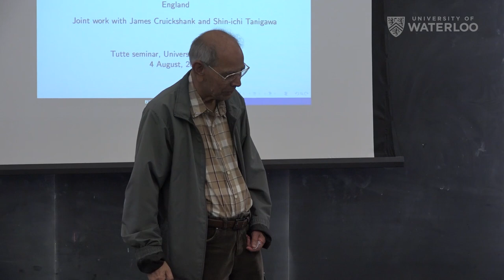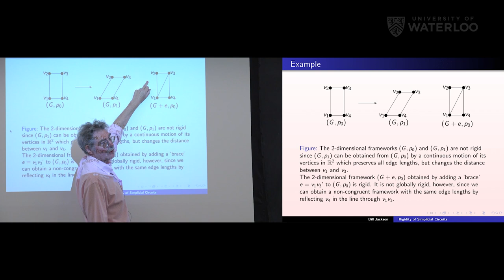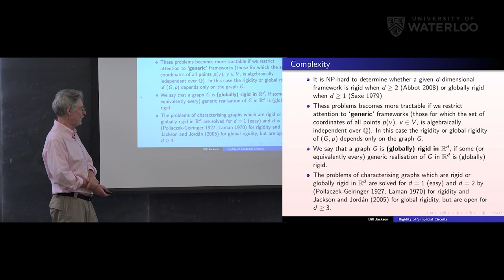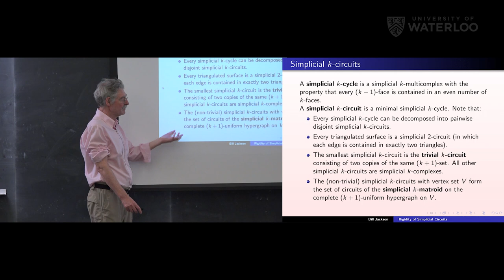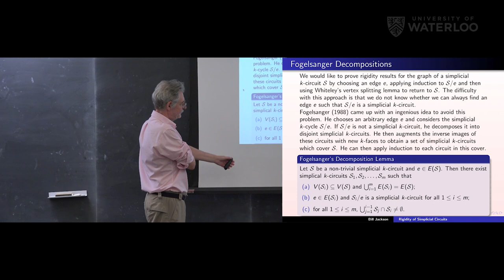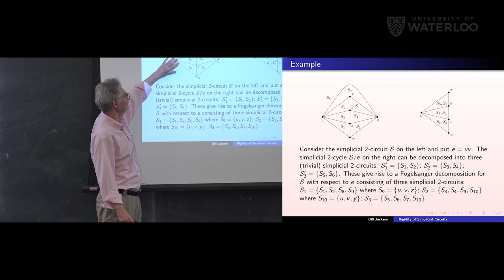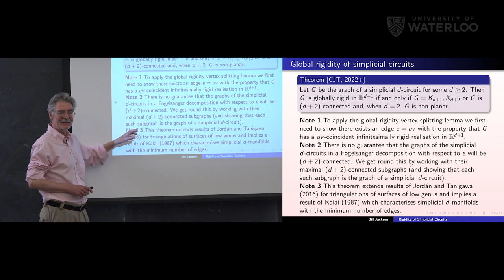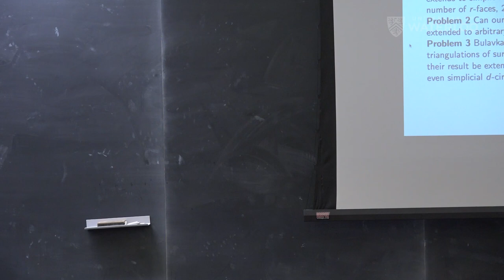Tutte Seminar - Bill Jackson - Queen Mary University of London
C&O Tutte Colloquium Series on Friday, August 04, 2023
Speaker: Bill Jackson

Title: Rigidity of Simplicial Complexes

Abstract: A simplicial k-cycle is an abstract simplicial k-complex in which every (k-1)-face belongs to an even number of k-faces. A simplicial k-circuit is a minimal simplicial k-cycle (in the sense that none of its proper subcomplexes are simplicial k-cycles). The set of all simplicial k-circuits with vertex set V is the set of circuits of the simplicial k-matroid whose groundset is the set of all (k+1)-subsets of V. Examples of simplicial k-circuits occur naturally as boundary complexes of (k+1)-dimensional simplicial polytopes or, more generally, connected simplicial k-dimensional manifolds. In particular, every connected triangulated surface is a simplicial 2-circuit.

A celebrated result of Cauchy implies that the 1-skeleton of every simplicial convex polyhedron is rigid. This was extended to simplicial convex d-dimensional polytopes by Whiteley in 1984. These results become false if we remove the convexity constraint but Fogelsanger showed in his PhD thesis in 1988 that they continue to hold in the generic case. More precisely, he showed that the 1-skeleton of every simplicial (d-1)-circuit is generically rigid in ℝ^d whenever d is greater or equal than 3. Together with James Cruickshank and Shin-ichi Tanigawa, we recently adapted Fogelsanger's proof technique to obtain results on the global rigidity of simplicial (d-1)-circuits and the rigidity of symmetric simplicial (d-1)-circuits in ℝ^d.

I will give a brief introduction to the theory of rigid frameworks, then describe Fogelsanger’s ingenious proof technique and outline how it can be adapted to work for global and symmetric rigidity.